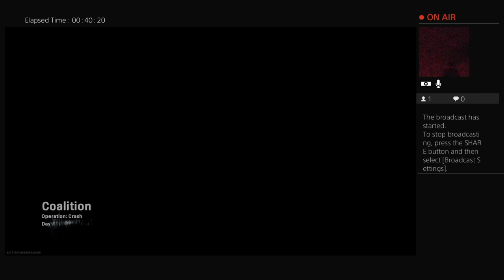Highlight: out for a run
just a knife and a sheild on my back.